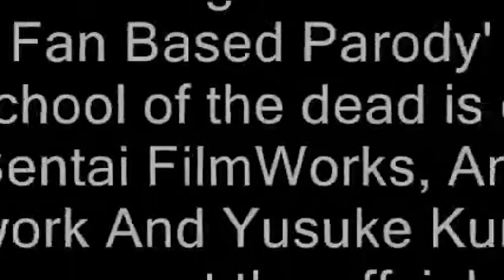High School of the Dead Abridged Episode 1 Commentary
I was bored, so I commentated. And I do plan on doing this to every episode XD.